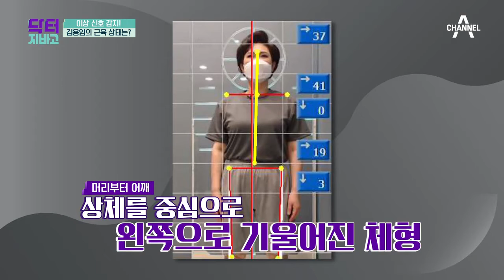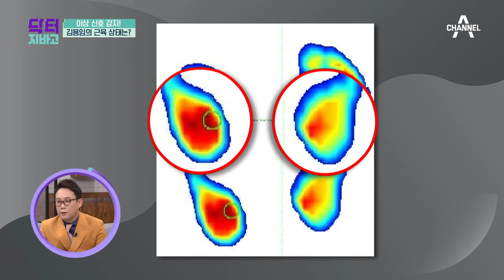병뚜껑이 안 열리고 소화가 잘 안 되면, 근육이 부족한 상태? | TV 주치의 닥터 지.바.고 339 회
손에 힘을 주지 못하거나 소화 장애 증상이 있다면
근육의 이상 신호일 수 있다!
이상 신호 감지! 김용임의 근육 상태는?